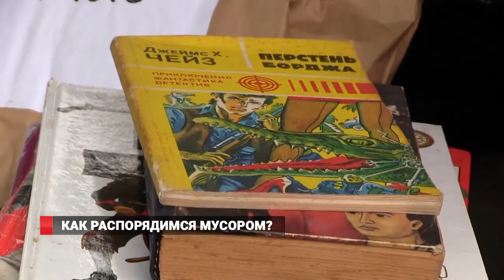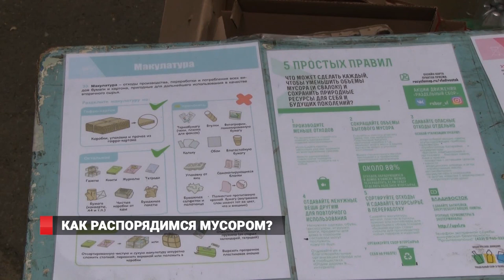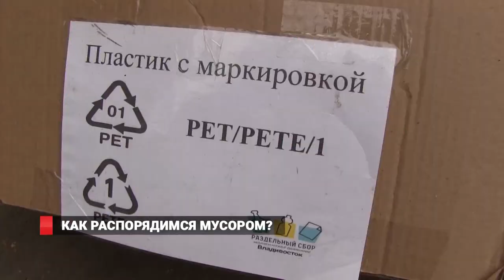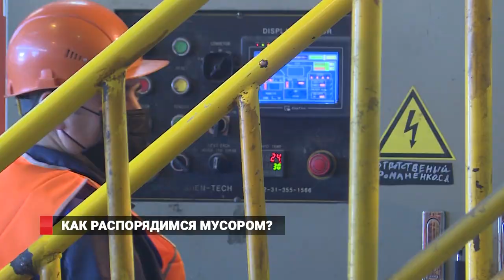РАЗДЕЛИМ МУСОР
Масштабная реформа по обращению с твердыми коммунальными отходами стартовала в России с начала этого года. На государственном уровне было принято решение полностью перестроить систему сбора, хранения и переработки мусора, чтобы сократить объемы захоронения и создать экономику замкнутого цикла. Однако сегодня, спустя полгода, рядовые жители приморской столицы на деле практический не имеют возможности сортировать отходы, хотя такое желание есть уже у многих.  А пока Владивосток ждет контейнеров для раздельного сбора мусора, на помощь приходят волонтеры.